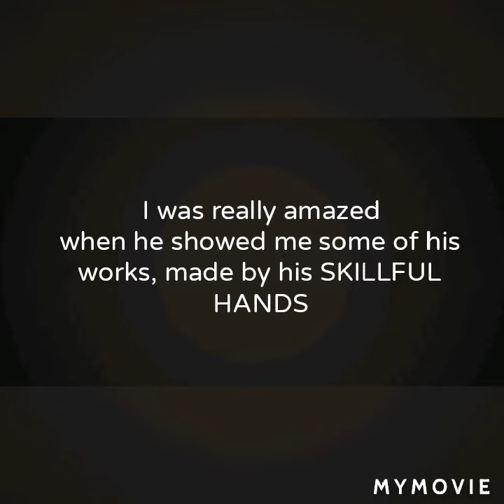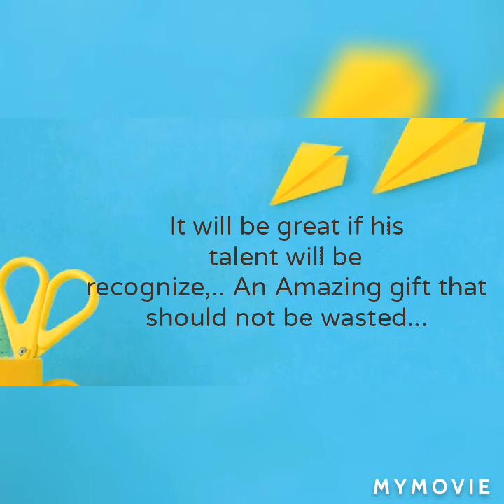HAROLD NACKDEROL's hobby || Riz Oliverio